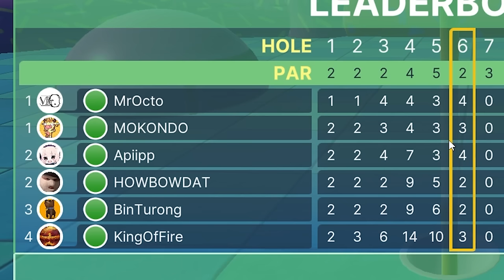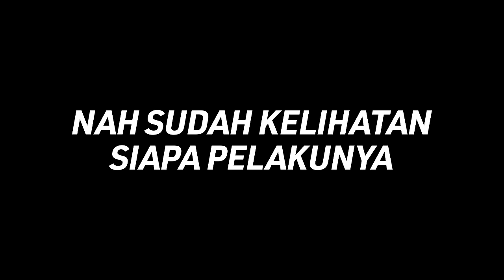MULAI PAKE CARA CURANG BUAT HOLE IN ONE - Golf with Your Friends Ft Party Neraka